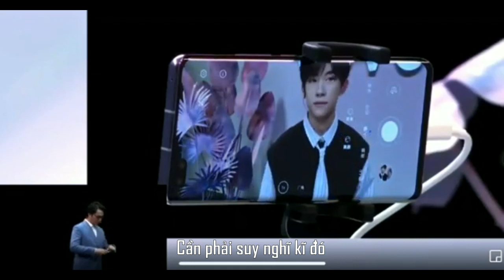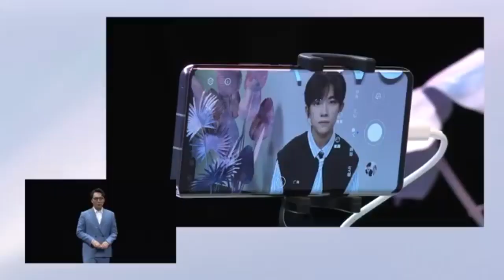[Vietsub] Dịch Dương Thiên Tỉ - Thử thách thay đổi biểu cảm =)))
Dịch Dương Thiên Tỉ CUT Buổi ra mắt Huawei Nova 7 |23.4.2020